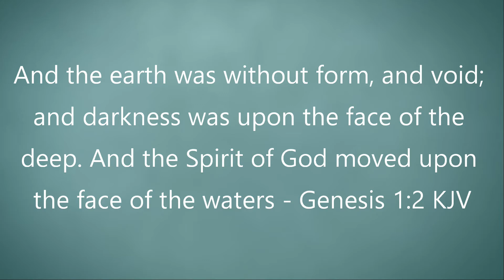Who, What, Why? Part 5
How to remain in relationship with God, despite not understanding what He is doing or saying. Part 5